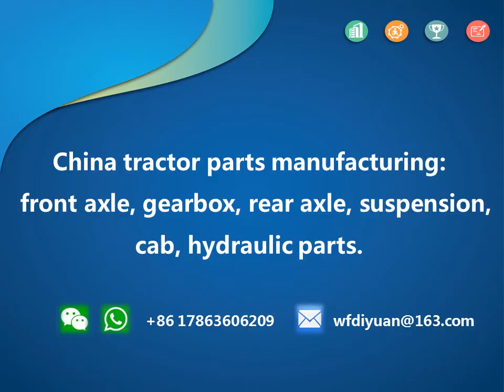Foton Lovol tractor parts Gearbox transmission shell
Foton Lovol tractor parts
Weifang di yuan machinery technology co., LTD
 including gearbox, rear axle, front drive axle, hydraulics, cab engine, etc.
Global
delivery, wholesale and retail.
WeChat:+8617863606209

а

тныйдизайн

lovol,foton lovol,lovol tractor,lovol tractor parts,tractor,